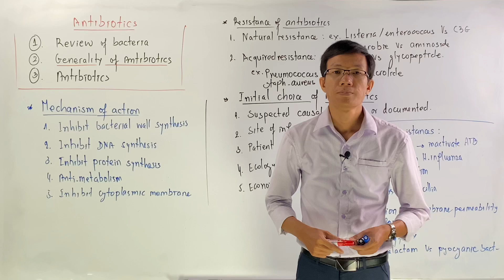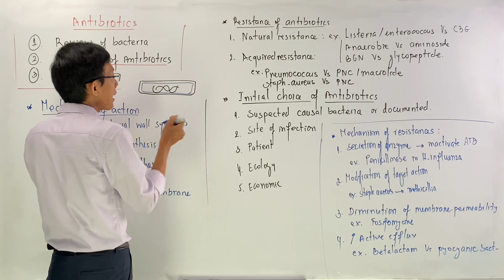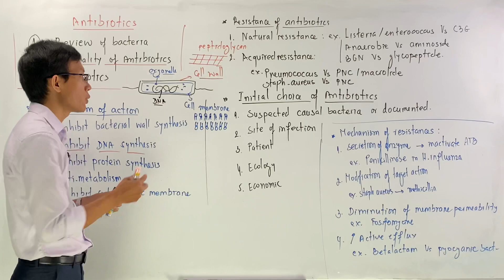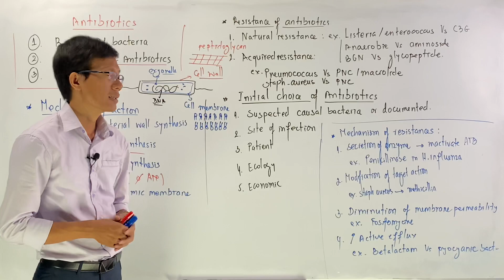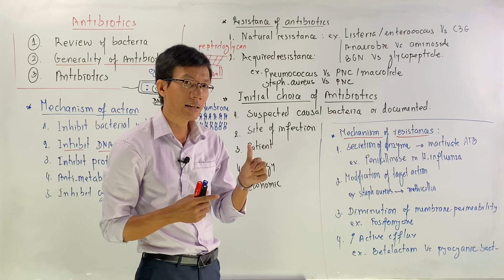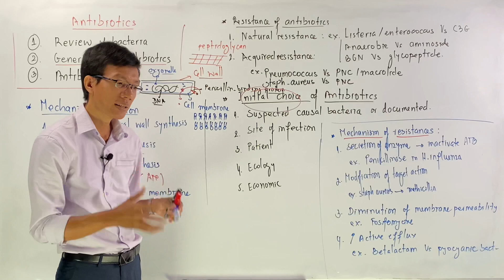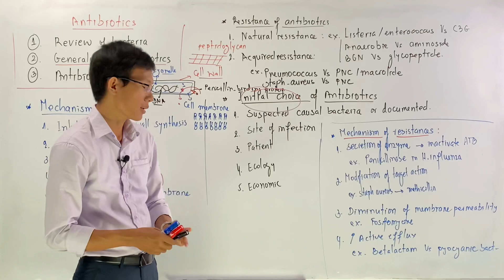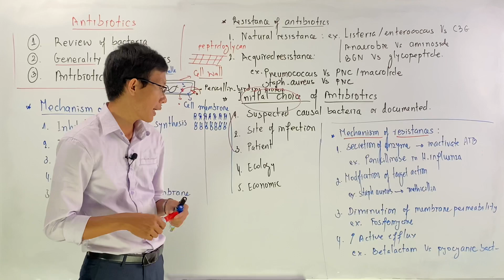រៀនគួរ_ពេទ្យ _ Introduction to Antibiotics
វគ្គសិក្សាថ្មី ស្តីពី របៀបប្រើប្រាស់ថ្នាំផ្សះ (Antibiotherapy)
នឹងចាប់ផ្តើមថ្ងៃ 01/07/2021 ។
Inbox រៀនគួរ-ពេទ្យ for registration ✍️